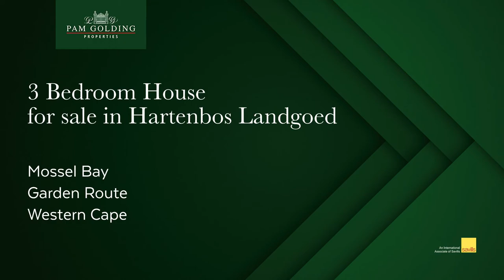3 bedroom house for sale in Hartenbos Landgoed | Pam Golding Properties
Come experience bliss in style

Live peacefully amongst the fynbos in an eco-friendly security estate nestled within an environmentally protected area in Hartenbos.

Contemporary and tranquil with peaceful vibes of nature.

Enjoy the flow from the lounge and open plan kitchen to the outside entertainer's patio with a built-in braai. Enjoy a glass of wine while being surrounded by the green fynbos garden with its birdlife.

On the ground level, you will find a sunny bedroom with a full bathroom. Upstairs is the second trendy bedroom with unobstructed views and a spacious bathroom.

This wonderful home is complete with a parking space in front of it. The garage is converted into the 3rd bedroom with built-in cupboards but can be converted back to a garage.

This property is a great investment property, currently being rented out for holiday rental on Air BnB and Travelground.
She is a fantastic income spinner.

The bonus of being close to ever-popular Hartenbos with all its amenities makes for easy and peaceful living. Only a swift walk to the beach. There is also a communal swimming pool in the complex.